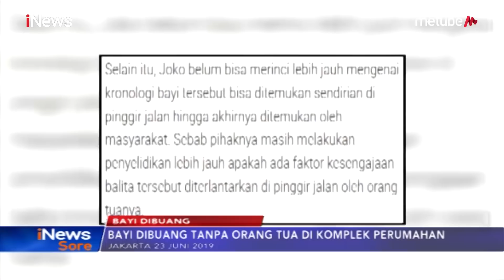Ditemukan Balita Ditelantarkan Orang Tuanya di Perumahan Kembangan - iNews Sore 24/06